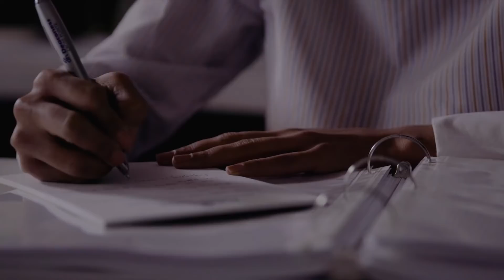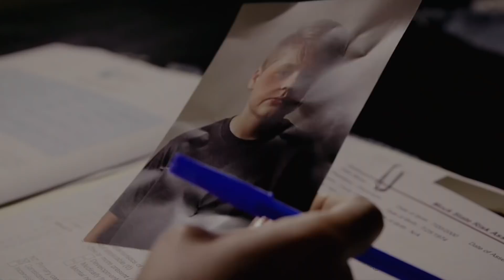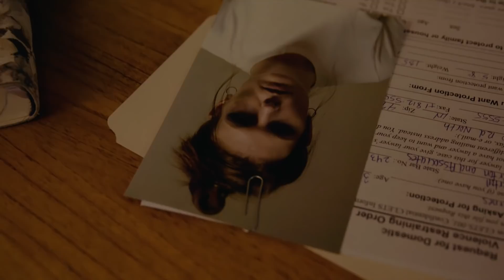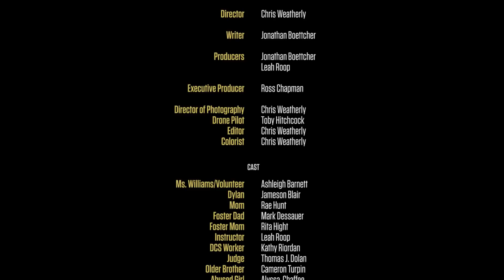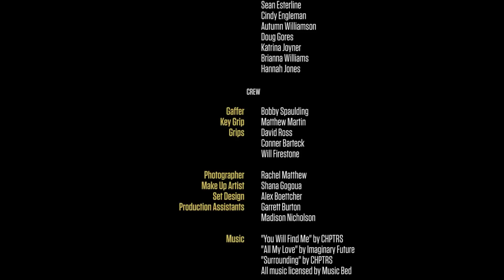Care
An inspiring short film about the harsh realities of foster care and the resolve it takes to be part of the solution.

As with all of our films, this fictional narrative is based on a series of interviews and research and reflects real circumstances in the Evansville, IN area. The inspiring story follows a new CASA volunteer as she takes on her first case and faces the struggle that comes with truly caring.